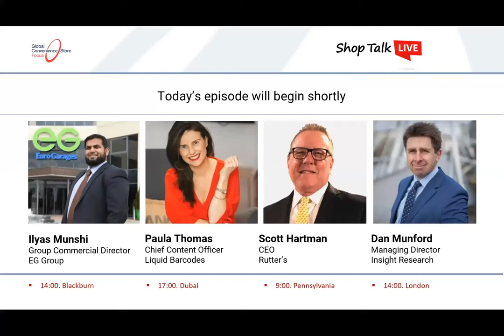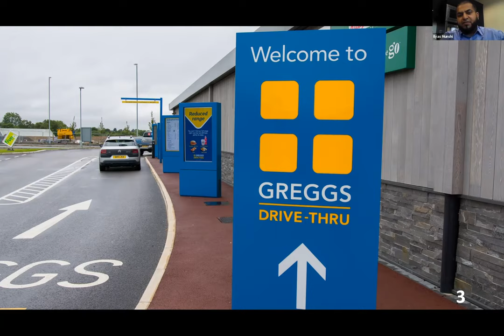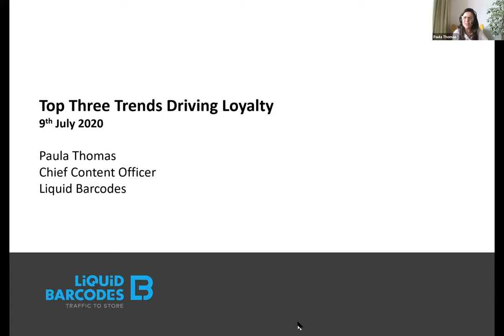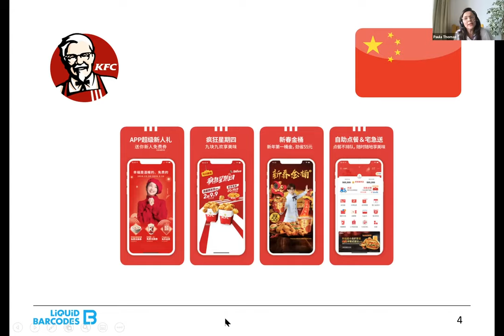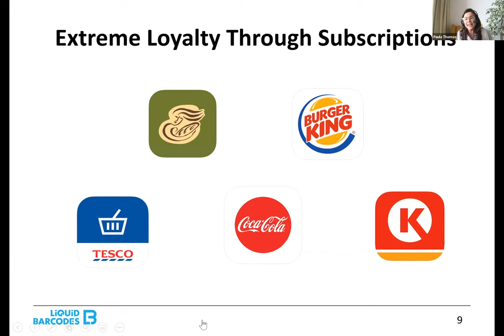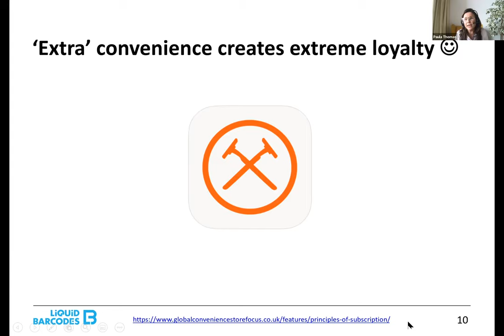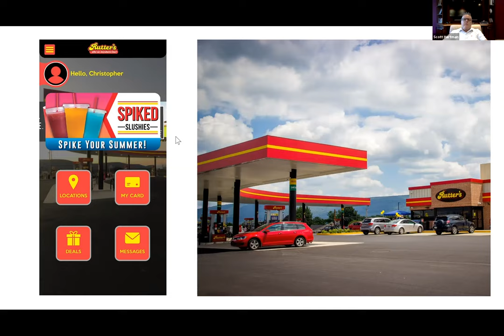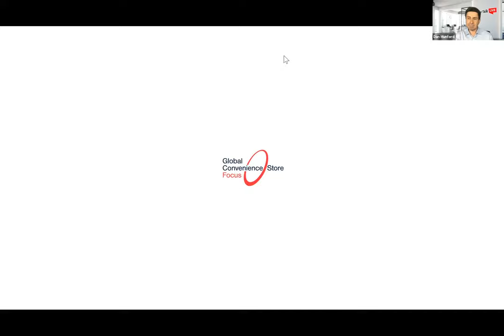#9 Engaging the Convenience Store Customer of the Future: Format, Loyalty and Technology Innovation